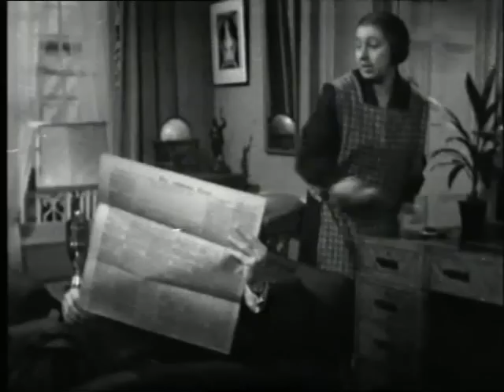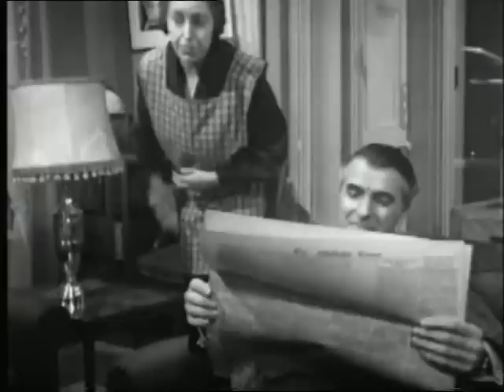Sexton Blake Television PIlot Excerpt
The opening credits and a small excerpt from the only remaining episode of the Sexton Blake television series.